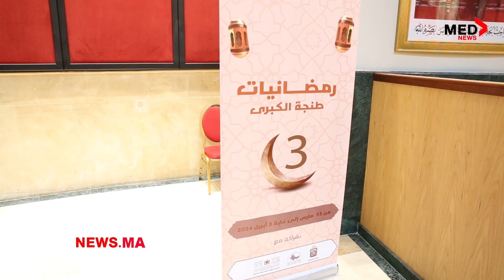في ندوة صحفية.. بولعيش يكشف عن أطباق فنية وثقافية ورياضية متميزة ستشهدها النسخة 3 من رمضانيات طنجة